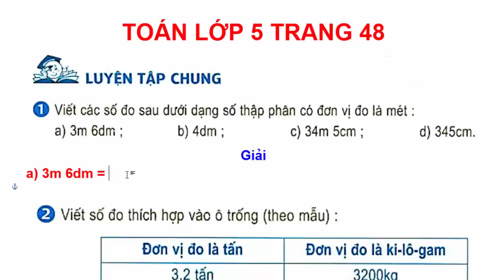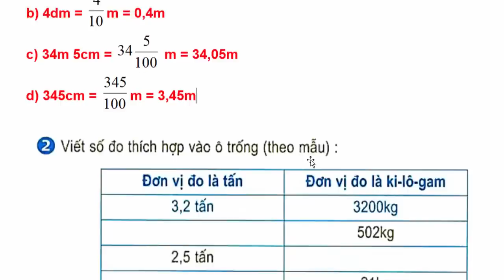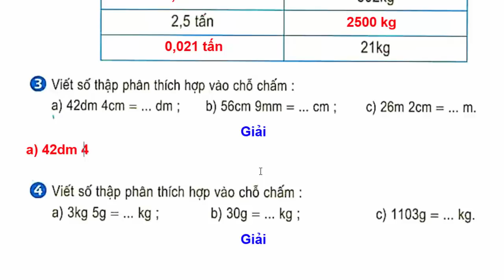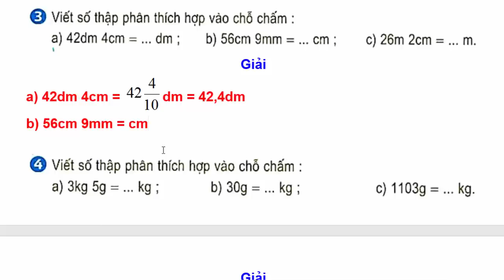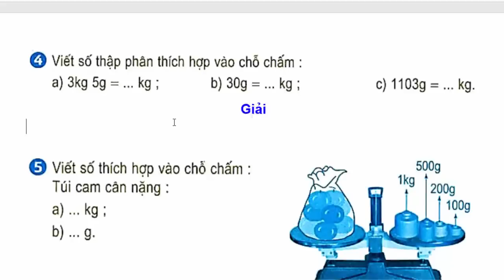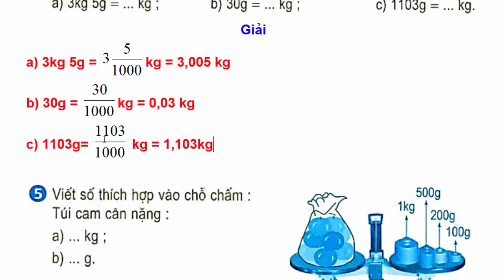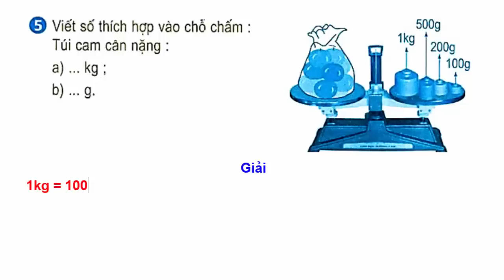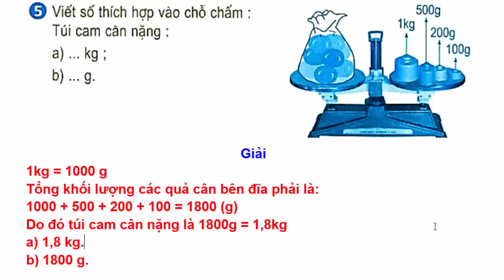Toán Lớp 5 - Trang 48 – Luyện Tập Chung